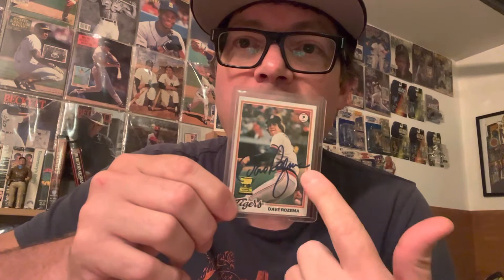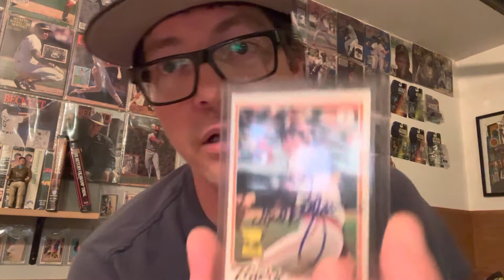Dave Rozema • Detroit Tigers • MLB • 1984 World Series • Karate Kick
This week I discuss the crazy antics of former Detroit Tiger, Dave Rozema.

He shares his rookie year with Alan Trammell, Lou Whitaker, Lance Parrish, Jack Morris, and Steve Kemp. Could you imagine if the Tigers could pull something off like that again? He didn’t have the career like some of these guys but he has better stories.